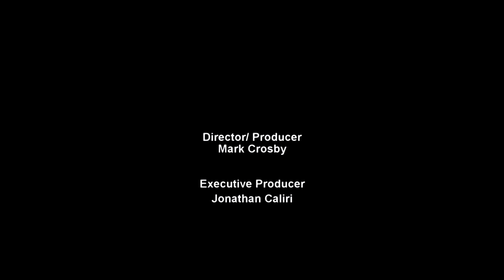Quincy Board of License Commissioners: February 23, 2021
A regularly scheduled meeting of the Quincy Board of License Commissioners.